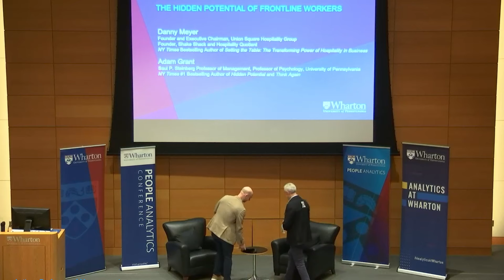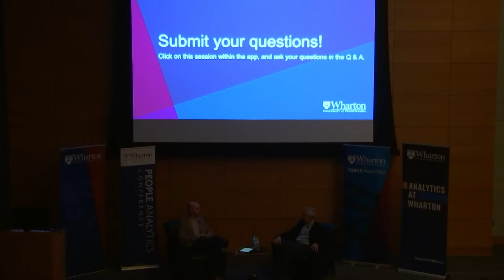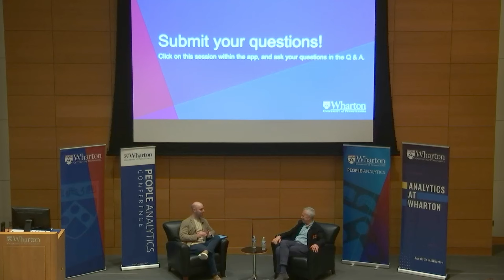Adam Grant & Danny Meyer Keynote at Wharton People Analytics Conference 2024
Danny Meyer, founder of Union Square Hospitality Group and Shake Shack, is known for his focus on creating culture from the inside out – starting with his emphasis on core values and his unique approach to the development of their workforce. In this closing keynote discussion, Danny and Adam explore the relationship between the advancement of frontline workers, the concept of hospitality, and long-term organizational success.

Danny Meyer
Founder and Executive Chairman, Union Square Hospitality Group; Founder, Shake Shack; Founder, Hospitality Quotient; NY Times Bestselling Author of  Setting the Table: Transforming Power of Hospitality in Business

Adam Grant
Saul P. Steinberg Professor of Management, Professor of Psychology, NY Times #1 Bestselling Author of Hidden Potential and Think Again